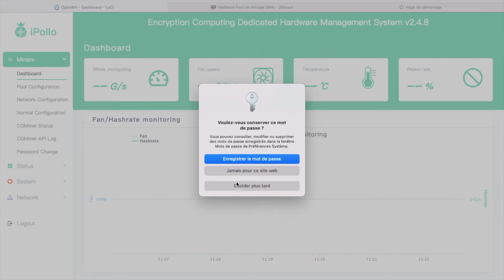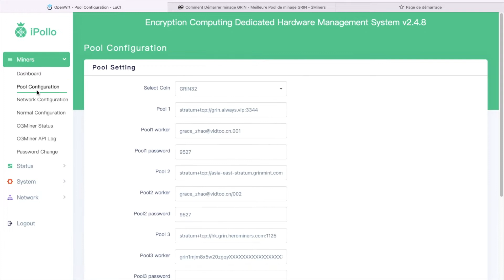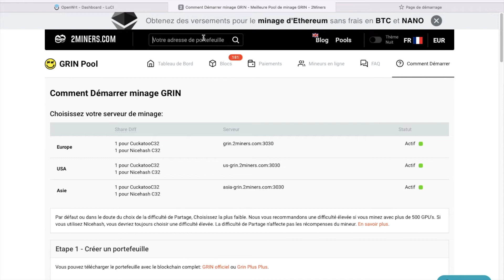[TUTO] How to mine GRIN with G1 MINI in 5 minutes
Hello,
Here a little tuto on how to use the G1 mini from Ipollo to mine GRIN.